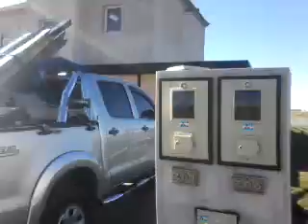Techo de chapa para cochera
Techo de chapa, para cochera. Instalado en Horizontes al Sur Canning - San Vicente